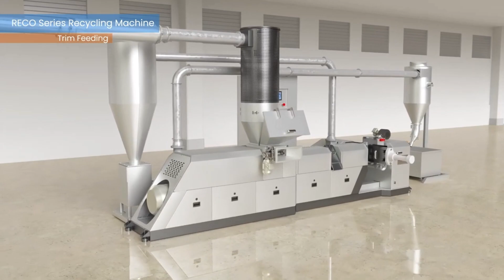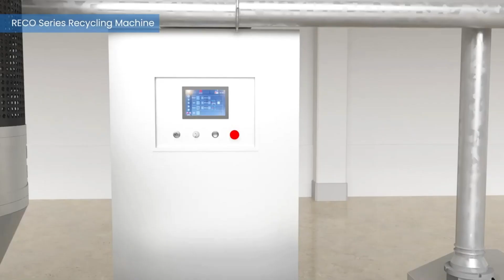Reco Series - In House Recycling Extruder for Blown Film Extruders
Reco series In House Recycling Extruders for recycling edge trims of blown film extruders, production waste in rolls or loose form.
LLDPE, LDPE, HDPE recycling to produce reusable granules from your in house scrap.